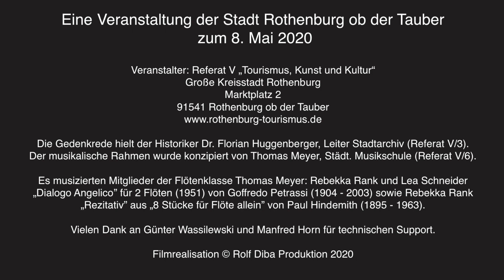75 Jahre Kriegsende Gedenken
75 Jahre danach – warum gelten muss: Nie wieder! Online-Gedenkveranstaltung der Stadt Rothenburg ob der Tauber mit einem Vortrag von Stadtarchivar Dr. Florian Huggenberger anhand zahlreicher Originalquellen zum Thema: „Zwischen Niederlage und Befreiung – Erinnerung an das Kriegsende in Rothenburg" .